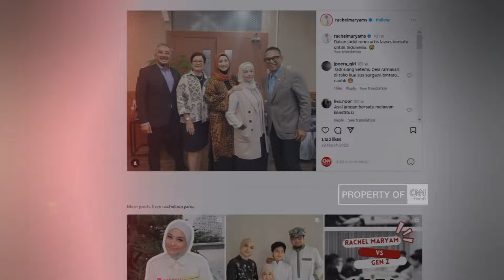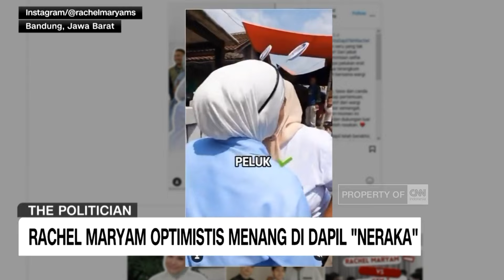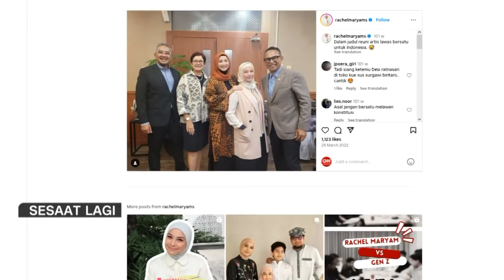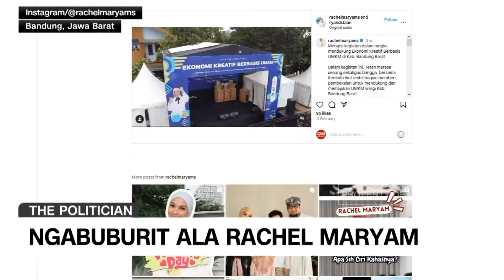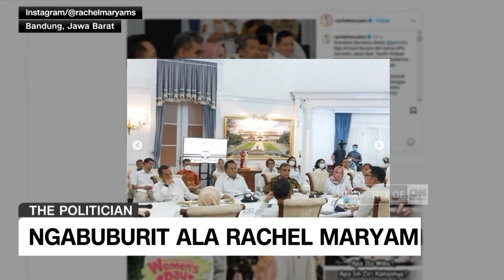Rachel Maryam: Pertarungan Pesohor di Dapil Neraka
Rachel Maryam anggota DPR RI komisi satu ini, namanya sudah tak asing lagi di dunia hiburan. Rachel pun diprediksi kuat kembali menduduki kursi sebagai anggota DPR RI ke 4 kalinya di pemilu 2024.